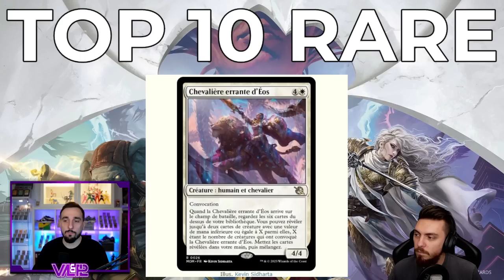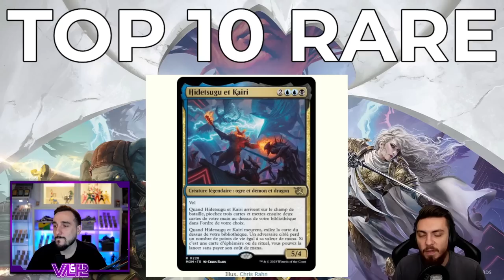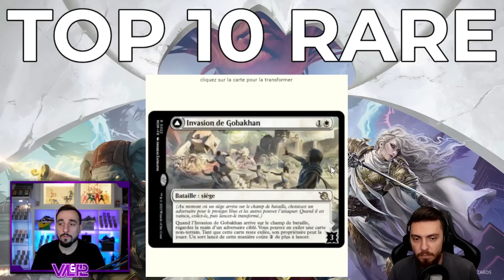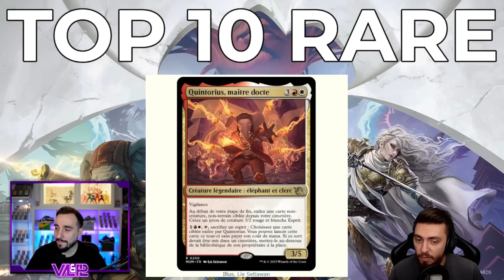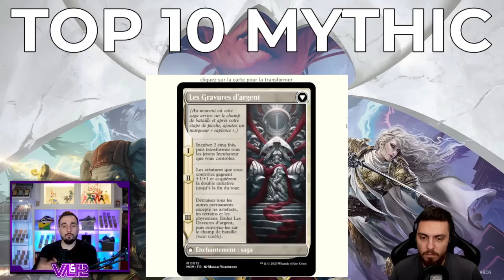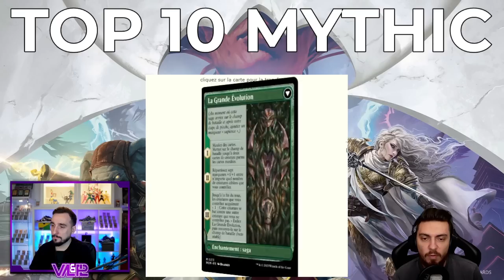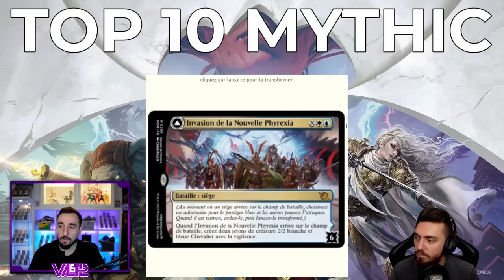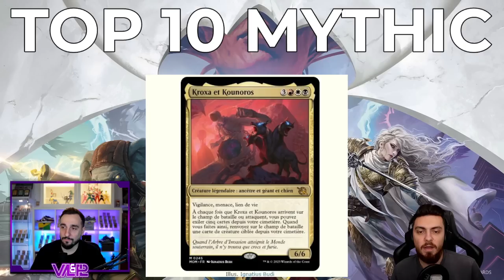TOP 10 MARCH OF THE MACHINE ! LES MEILLEURES CARTES DU NOUVEAU SET ! L' INVASION DES MACHINES !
Lundi : Val&PL à partir de 19h ( Qui fait Kiffer ? )
Lundi : PL à partir de 10h
Jeudi : Val à partir de 10h
Vendredi : Val à partir de 10h

Intro 00:00
Top 10 Rare 02:27
Top 10 Mythic 23:00